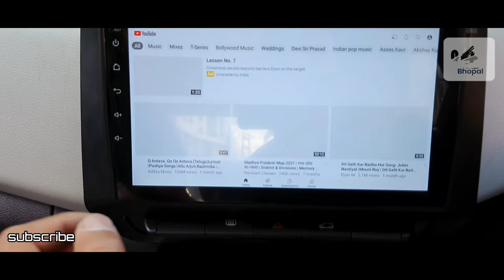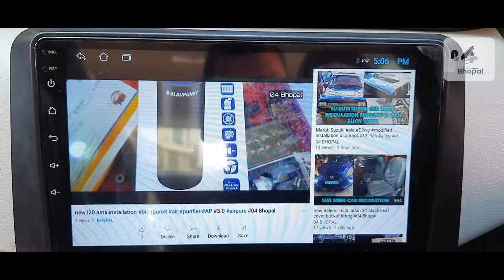Nissan magnite installation hybrid 9 inch Android JBL speaker 350w #04 bhopal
Sun shine MP Nagar zone-1 Bhopal all car accessories available DM purchase #04 bhopal